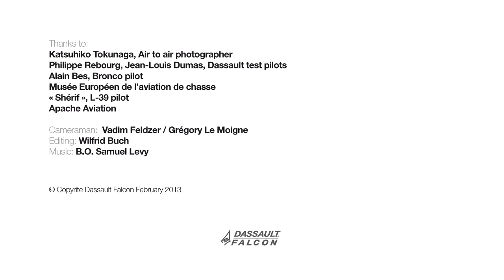Air to Air - Behind the Scenes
We recently did a photo shoot of the new Falcon 2000LXS. We take you behind the scenes to show you the complexity and coordination required to pull this off.

Photographer: Katsuhiko Tokunaga
Dassault Test Pilots: Philippe Rebourg & Jean-Louis Dumas
Bronco Pilot: Alain Bes
L-39 Pilot: "Shérif"

Camerman: Vadim Feldzer & Grégory Le Moigne
Editing: Wiilfrid Buch